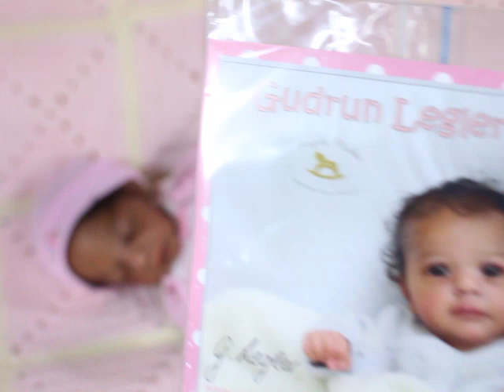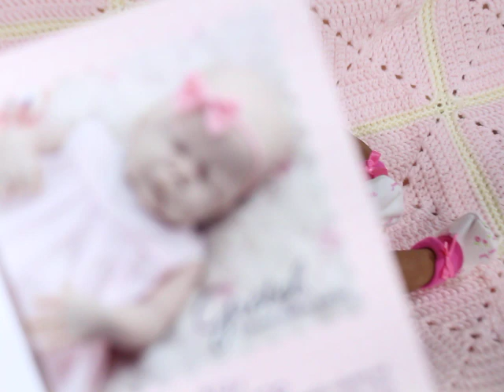Shout Outs! Kit Reviews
Here is my address:
731 Duval Station Road Suite 107-184